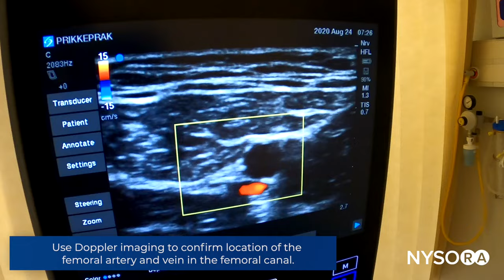Popliteal + Saphenous blocks for ankle fracture - Regional anesthesia Crash course with Dr. Hadzic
Chapters:
0:00 Intro
0:15 Scanning
0:45 Popliteal nerve block
2:40 Saphenous nerve block